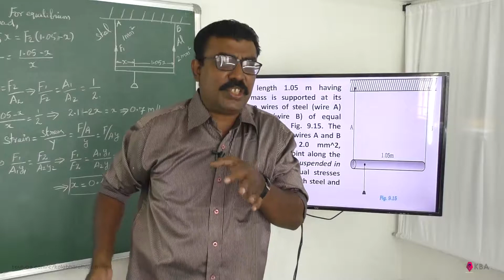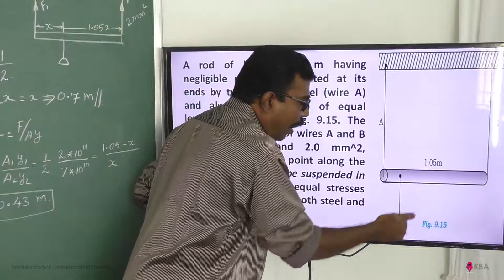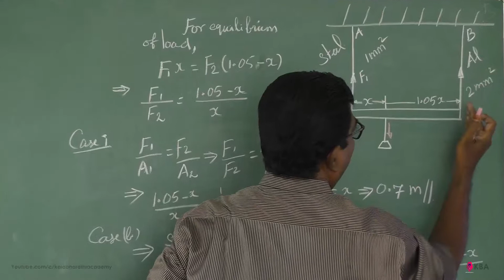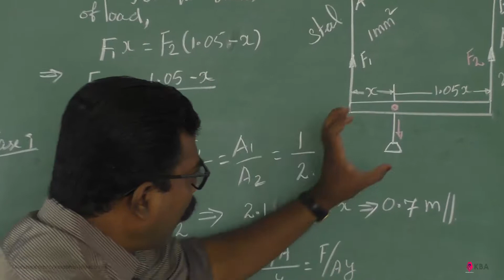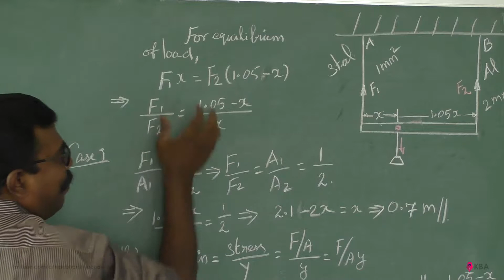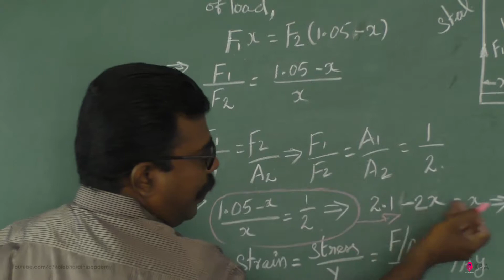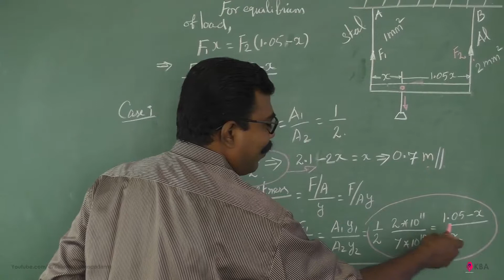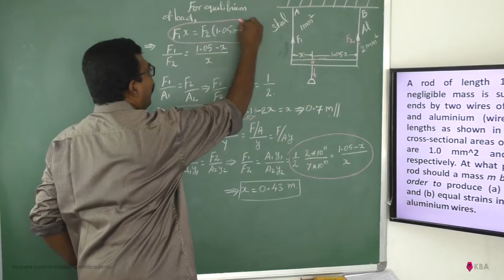Class 11 Physics NCERT Solutions Ex 9.18 Chapter 9 Mechanical Properties of Solids KBA